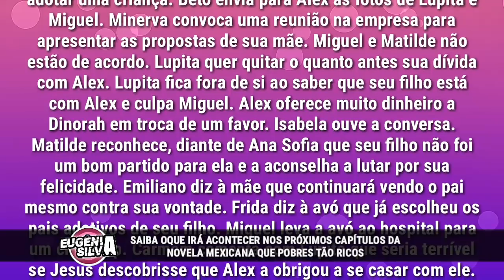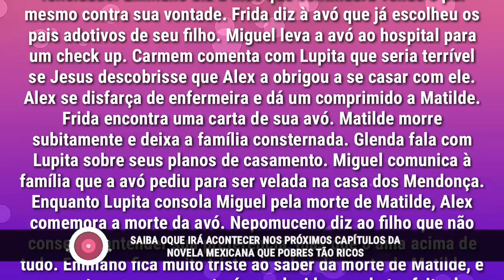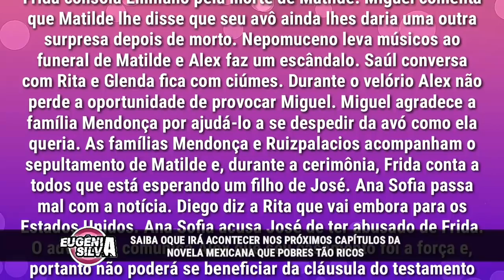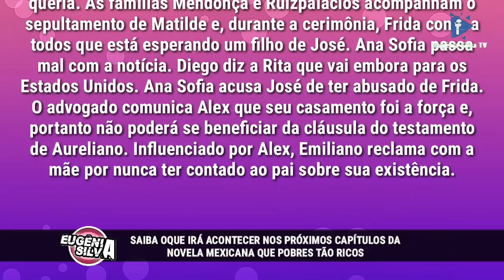Ana Sofia acusa José de ter se aproveitado de sua filha em "Que Pobres Tão Ricos" | Próximos Caps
Saiba tudo oque acontece nos capítulos de Que Pobres Tão Ricos, novela das tardes do SBT.
Previsto para o capítulo do dia 23/10/18 no Capítulo 065
Poderá haver mudanças de acordo com a edição feita pela emissora!

↪ Confira TAMBÉM

-Moisés